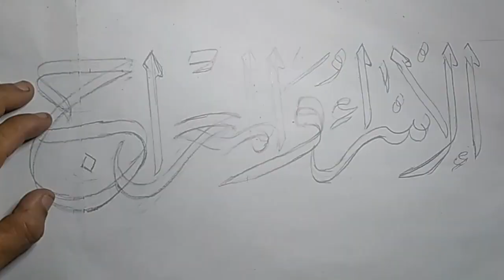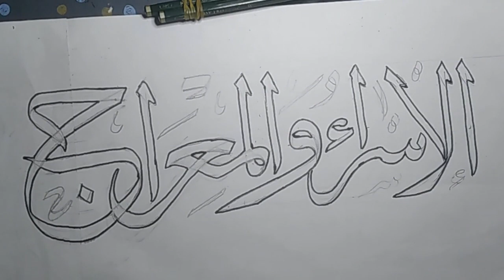tutorial cara membuat kaligrafi tema ISRA WAL MI'RAJ bagi pemula, islamic calligraphy for beginner